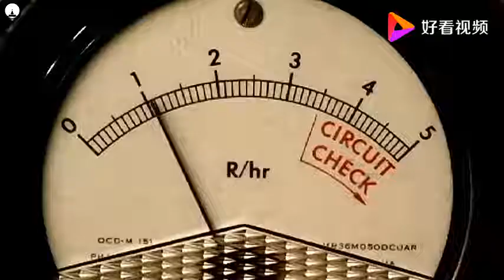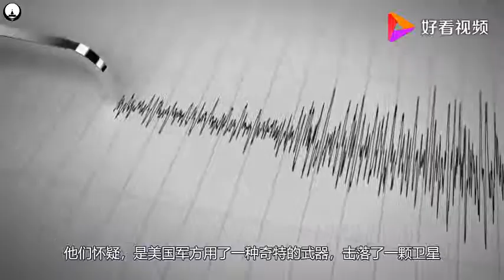墨西哥上空发现奇怪的“羽状物”，科学家研究之后仍感到费解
墨西哥上空发现奇怪的“羽状物”，科学家研究之后仍感到费解,本视频由科学杂刊原创提供,11149次播放,好看视频是由百度团队打造的集内涵和颜值于一身的专业短视频聚合平台